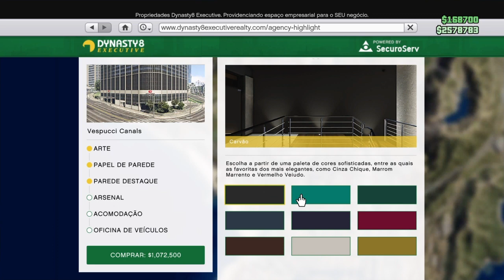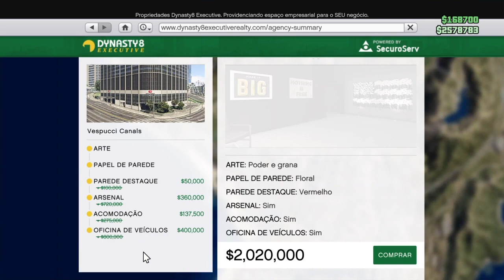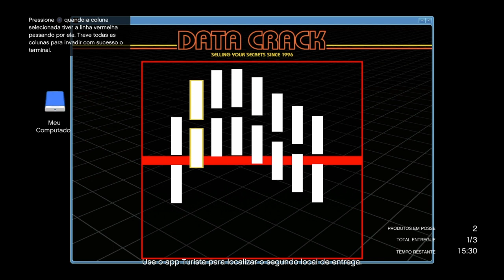GTA 5 ONLINE DO LIXO AO LUXO EPS 14